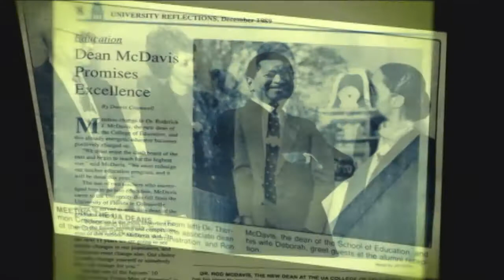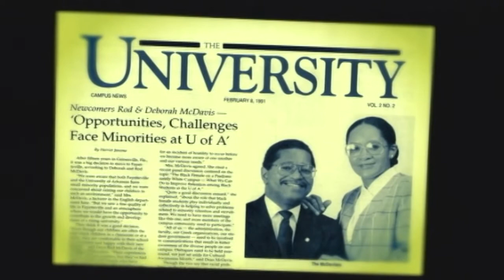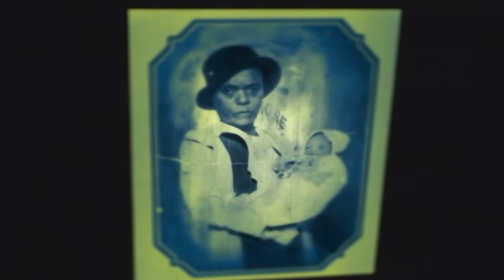2012 Silas Hunt Legacy Award Banquet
University of Arkansas recognized an attorney, an educator, a coach and a nurse as the four outstanding individuals to receive the Silas Hunt Legacy Award, which recognizes African Americans for their significant achievements or contributions to the community, the state and the nation.